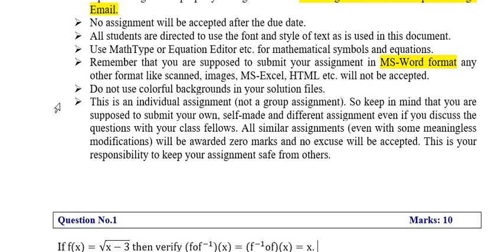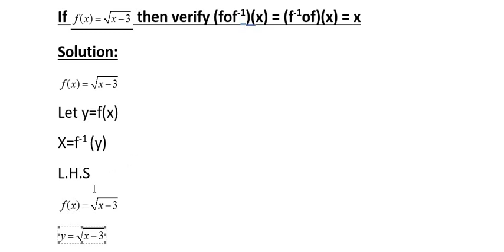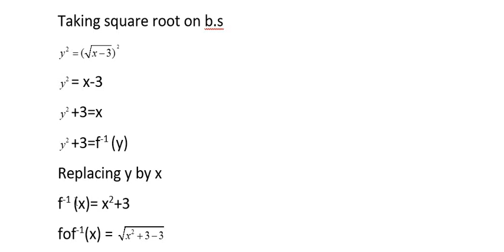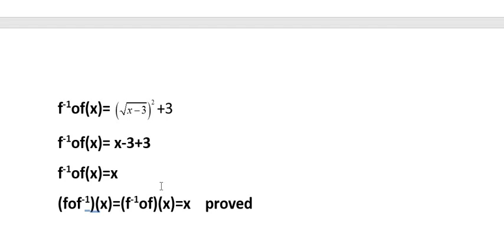MTH100 Assignment no 1 Fall 2022 | MTH100 Assignment solution 2022 | Mth100 Assigment best solution